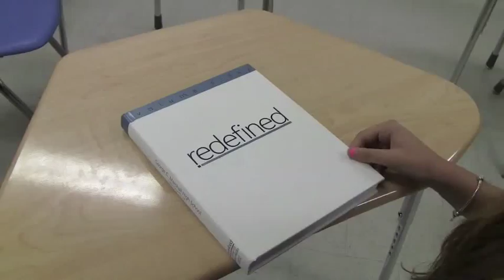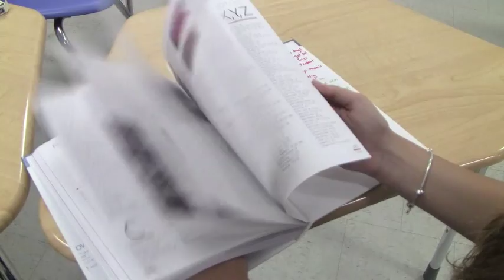George C. Marshall High School | Class of 2012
a yearbook montage of our senior year